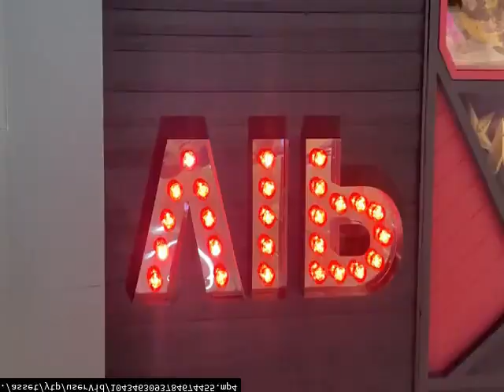squirrel's airship part 16